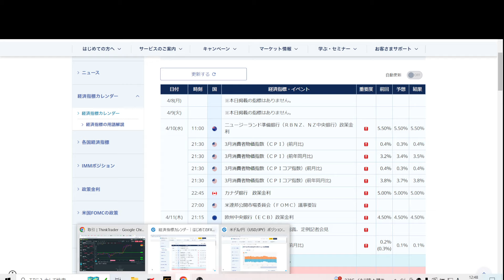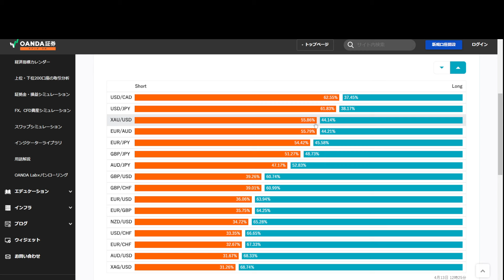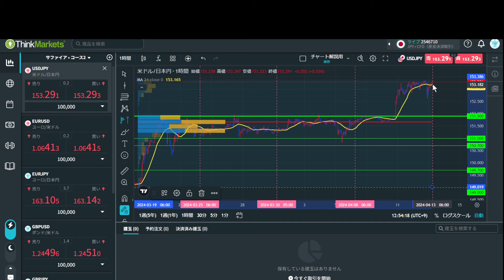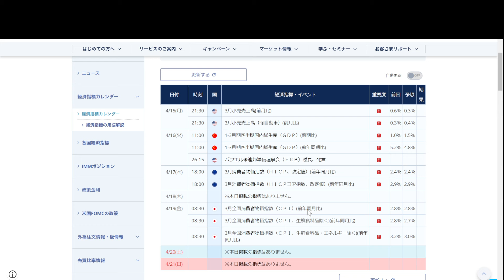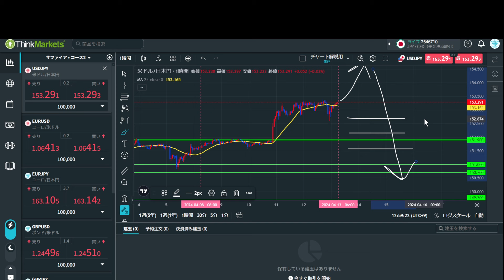FXトレード戦略 4/15(月)以降 ショートが増加したドル円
水曜日の米国CPIで152円を上抜けしたドル円。結局介入は入らないまま153.30付近の高値圏で引けました。
ショート比率が減らずむしろ増えている状況では、介入以外の下げは期待できませんね。

★こちらからサブスクFX口座の開設をすると下記の特典が付きます★
コース2（サファイアコース）に登録し二ヶ月ご利用頂いた場合
コース3（ダイヤモンドコース）に登録し二ヶ月ご利用頂いた場合

リアル勉強会や手法コミュニティなどの情報を配信

●サブスクFX解説動画①

●サブスクFX解説動画②